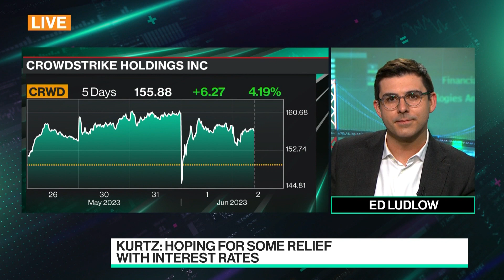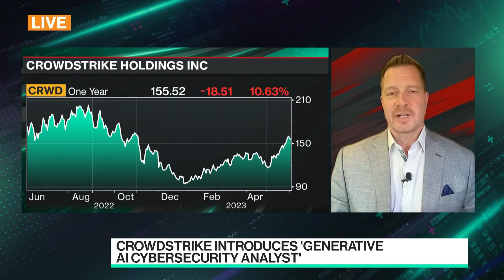CrowdStrike partners with AWS to build new AI apps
CrowdStrike CEO George Kurtz joins Caroline Hyde and Ed Ludlow to discuss the company reporting its first-quarter results and boosting its revenue guidance for the full year. Plus, what to expect from its work with AWS to develop new generative AI applications.